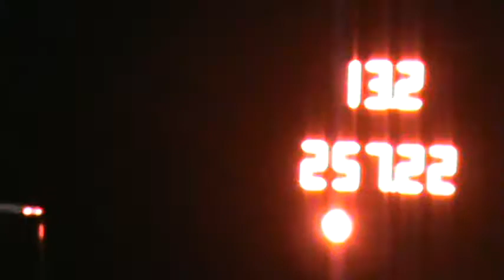970 case 10k hot farm class, haydens pull at lamar